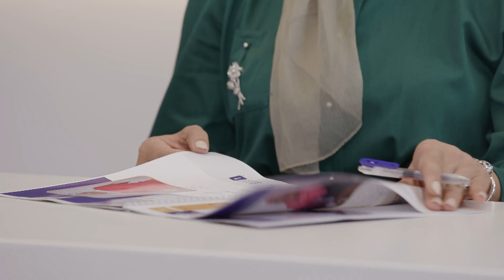جمانة خلال الإختبار الأول في الحلقة الثالثة من برنامج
جمانة وقفت بثقة كبيرة أمام لجنة التحكيم.. هل اقتنعت بكلامها عن شخصيتها المفضلة؟